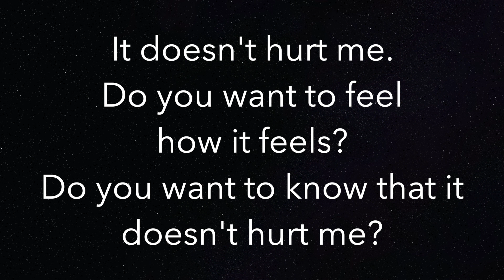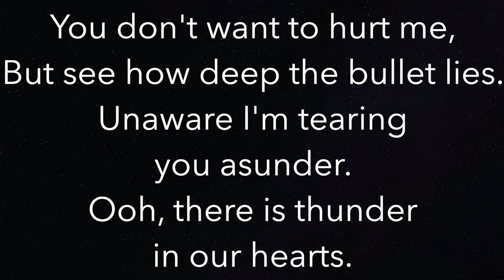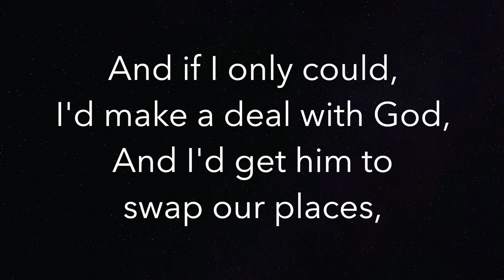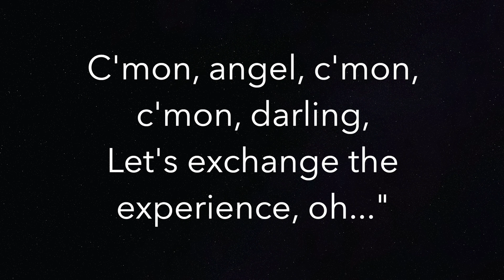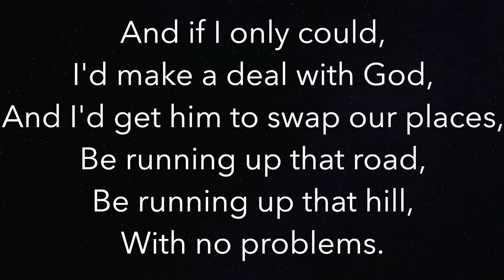Running Up that Hill (LOWER -3) - Kate Bush - Piano Karaoke Instrumental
Piano Karaoke Instrumental for “Running Up that Hill” by Kate Bush (3 semitones LOWER)